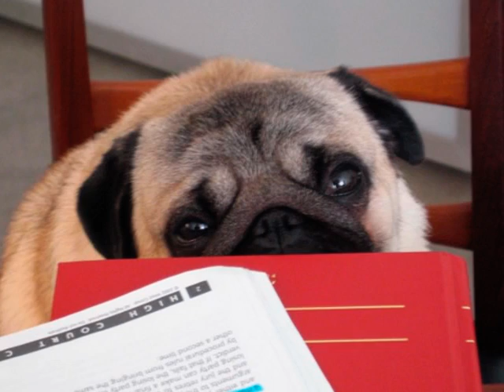Gizmo and Gadget Slideshow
Just a little slideshow i made to practice making slideshows.  I made excessive use of odd fade/wipes, I know. It's just to see what works.  You can see more of gizmo and gadget